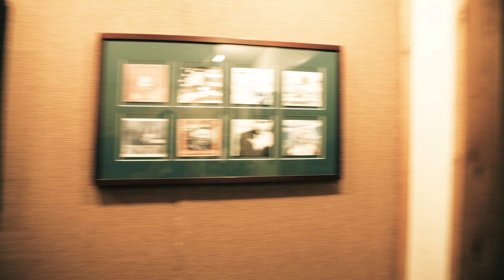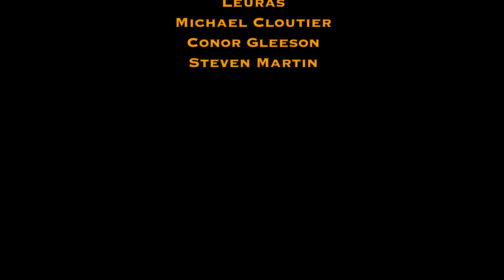Leuras — "Your Weight" (Official Music Video)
The Official Music Video of the highlight single "Your Weight" from Leuras latest EP South Van Ness released October 2023.

Filmed by Leuras and Steven Martin in San Francisco California
Edited by Leuras